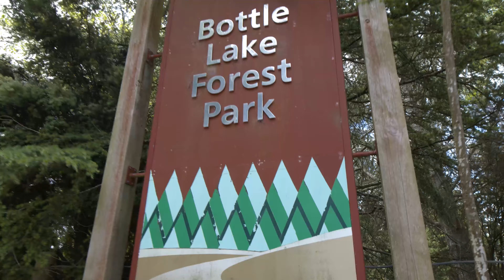FOR SALE - 10 Glen Place, Parklands - Brad Crockett, Harcourts Holmwood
Just a short walk from supermarket, shops, Queenspark school and Bottle Lake Forrest park; this classic abode would make the perfect first home, or an ideal investment.

This much-loved home features three double bedrooms, a well-appointed bathroom, larger than normal double car garaging and cathedral ceilings to an open-plan kitchen/living area that's bathed in natural light. A heatpump ensures the communal areas are warm and cozy all year- round, while a separate laundry and a separate toilet mean the home is as functional as it is inviting.

The home - reassuringly constructed from summerhill stone - sits amidst established gardens and boasts a patio that's perfect for indoor outdoor flow.

Our vendors are motivated to say the least and a result on, if not before, Auction day is inevitable.

This is a wonderful opportunity for families to establish themselves in a popular pocket of the city. Immediate action is advised.

Auction Wednesday 15th December 10:00 a.m. Holmwood Auction Rooms, 397 Ilam Rd (Unless Sold Prior)